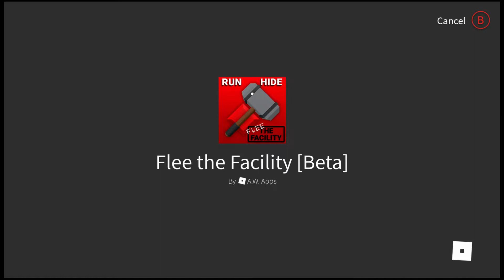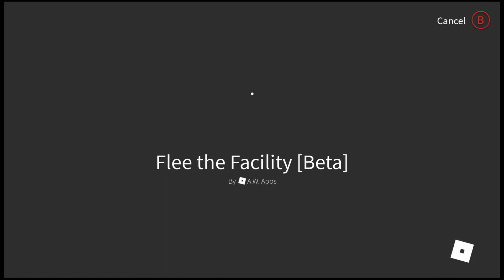I Kill my Freinds As the BEAST!!!! on Roblox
Flee the facilty